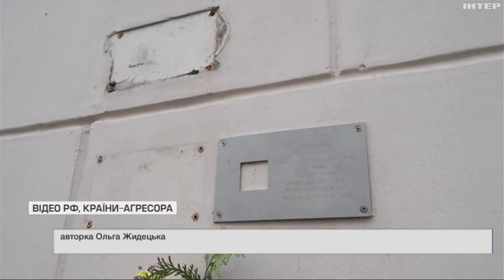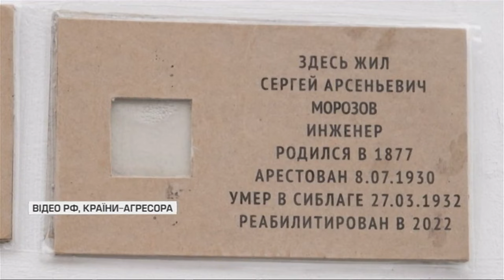На росії масово плюндрують пам'ятники жертвам репресій